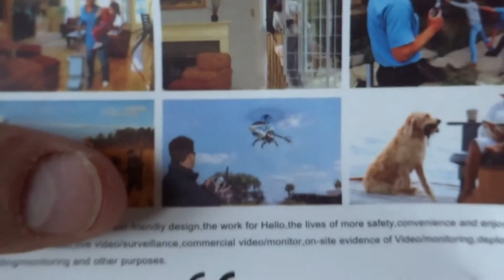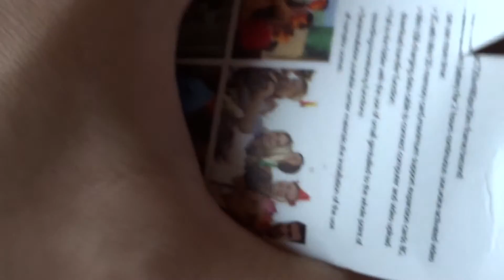Unboxing mini kamerki MD80 z e-bay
Kamerka sprawna :)